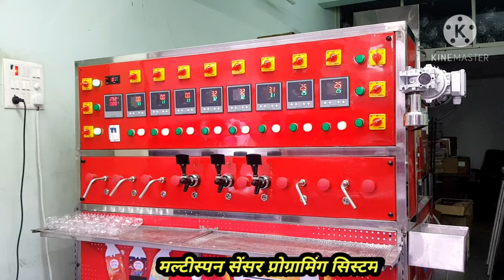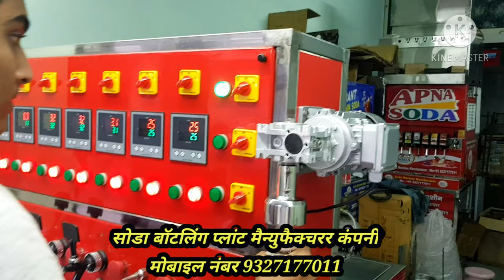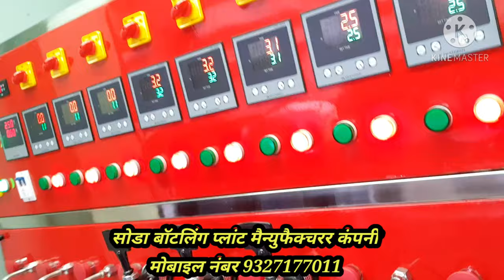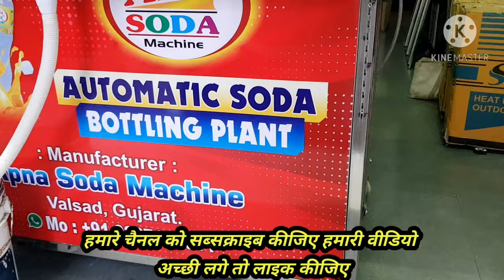8 Head Soda Filling Plant/Soda Bottling Plant/Bottle Filling Machine/Automatic Bottling Blant Machin